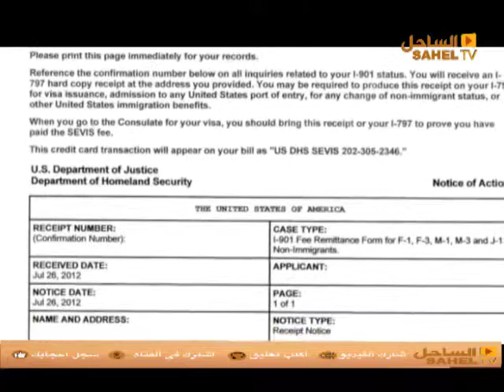KABARUUJI 03 10 2018 / ABDOULLAYE YEREL SOH